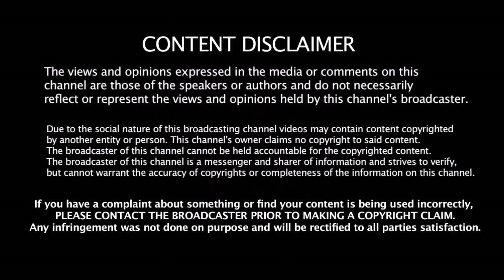ஓய்வு முடிவை அறிவித்த குக் - சோகத்தில் இங்கிலாந்து | Alastair cook | England Cricket Player